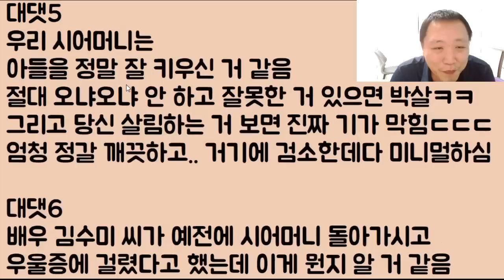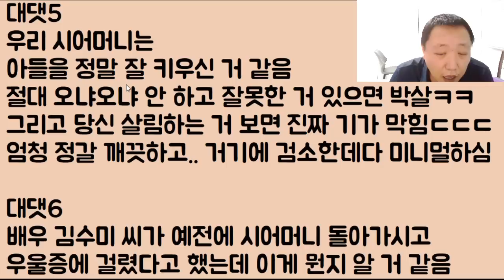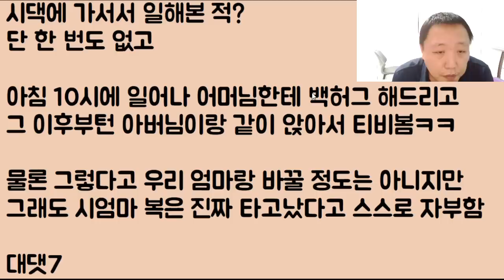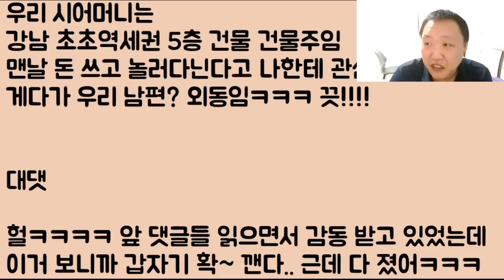[장땡이네ㅋㅋㅋ] 새댁들이 옹기종기 모여앉아 자기 시어머니 자랑을 하는데 그걸로 되겠어? 아휴~ 가소로워라 우리 시모 강남 5층 건물주임ㅋㅋㅋ